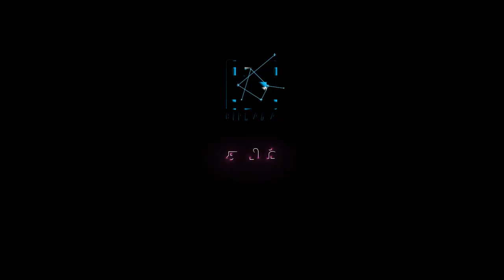Hari Bumi Sedunia 2021